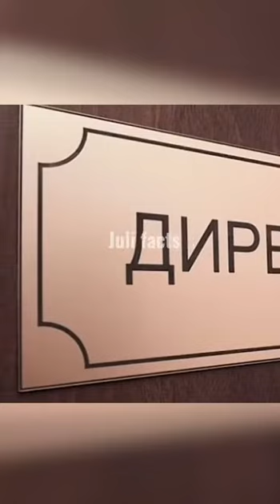Эти люди получили по заслугам!?😨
ты сам принимаешь свое решение,
напиши в комментариях свое мнение, что ты об этом думаешь

для создания моих видео я пользуюсь программами для монтажа:
•Cap Cut -  редактор видео
•InShot- редактор фото и видео
•VN   - редактор видео

♥ Juli facts♥

 ∞ (っ◔◡◔)っ∞